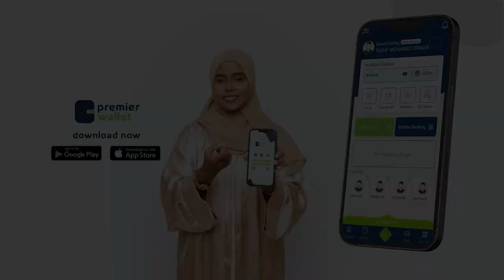Agaasimaha Shabelle TV Abuukar Sky” Warbaahinta Soomaalida maanta waxaa ka baxay Nin Cibaado badan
Agaasimaha Shabelle TV Abuukar Sky” Warbaahinta Soomaalida maanta waxaa ka baxay Nin Cibaado badan akhlaaq badan oo afgaaban,qofkastoo wanaagsan Illaah ayaa naga jeclaanaayo”